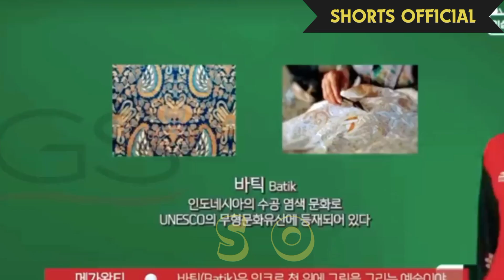RED spark Moment dimana megawati dkk berhasil kejar ketertinggalan